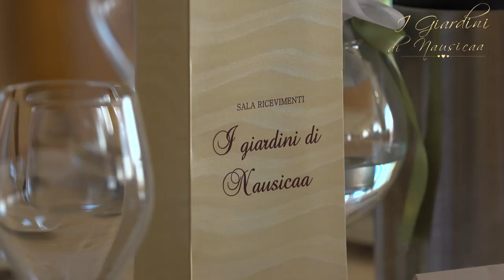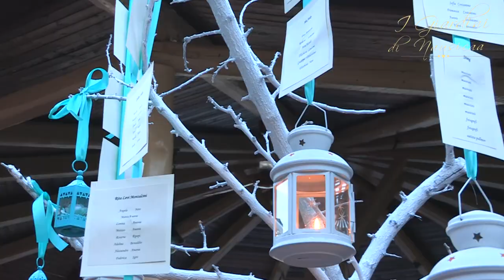I Giardini di Nausicaa Wedding Capo Vaticano